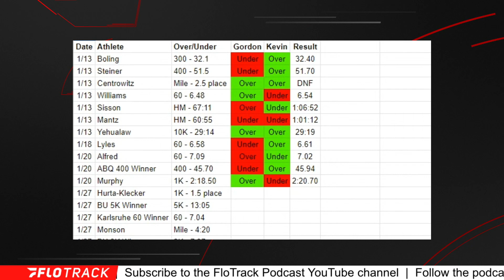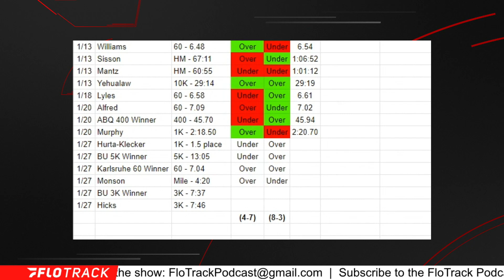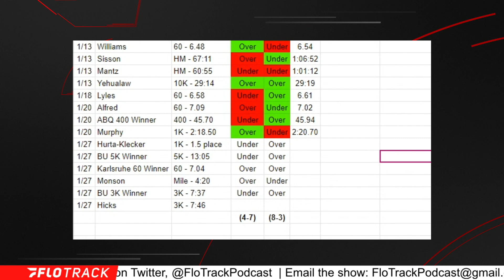Monson In The Mile, BU 5K, Hurta-Klecker Vs. Wilson | Week 3 Over/Unders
Kevin and Gordon make their predictions for the third week of the indoor season.